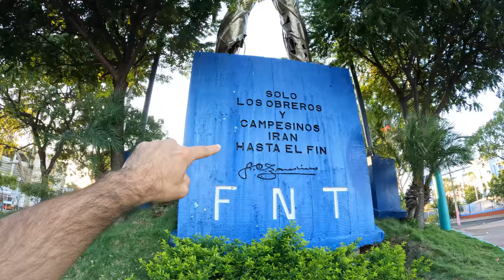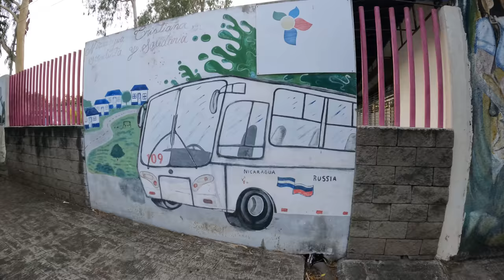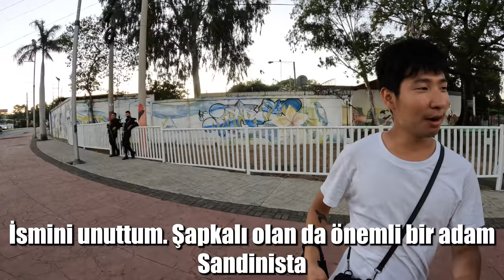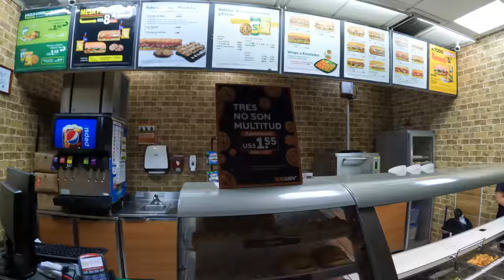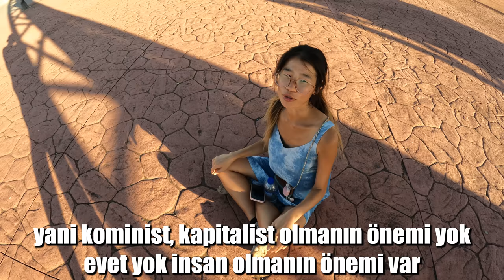Orta Amerika'daki TEK Rusya Dostu, Sosyalist Ülke NİKARAGUA 🇳🇮 ~465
Orta Amerika'daki TEK Rusya Dostu, Sosyalist Ülke NİKARAGUA'nın başkenti Managua'dayız. Sizlere ufak bir şehir turu yaptırıp Nikaragua'da yaşamı göstermek istedim. Aynı zamanda da Nikaragua hakkında bilmediğiniz 10 bilgi verdim.

0:00 Giriş (Nikaragua şehir otobüsü)
0:26 Managua şehri
5:40 Terkedilmiş kilise
7:18 Managua'nın ana caddesi
9:01 Nikaragua hakkında bilgi
9:46 Managua şehir turu
10:07 Sosyalizm hakkında her şey
14:12 Nikaragua gece hayatı
15:22 Başkent Managua devrim meydanı
18:28 Nikaragua hakkında bilmeniz gereken 10 şey
32:28 Nikaragua devlet başkanı
35:57 Çıkış

Merhaba ben Oğuzhan Tıraş. 64. ülkem olan Nikaragua'dayım. Dünya üzerinde bulunan 197 ülkeyi bu kanalda içerikler üreterek gezeceğim. Seyahatim esnasında çektiğim günlük videolarımda farklı kültürleri ve ilginç hayatları sizlerle paylaşıyorum. Amacım sizlere seyahat ve dünyamızın güzellikleri konusunda ilham olmak.